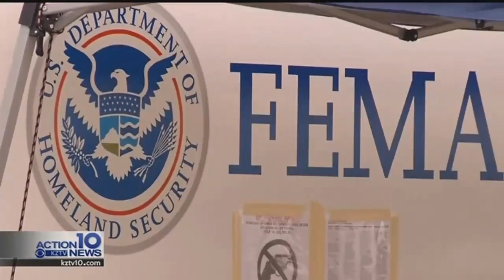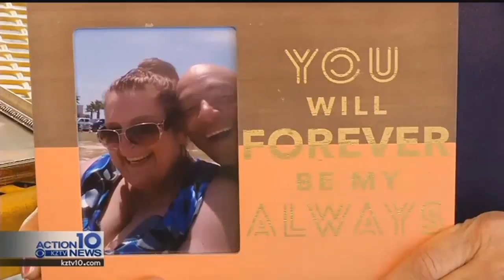FEMA help arrives day before Thanksgiving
A Rockport woman received good news the day before Thanksgiving Day.  After months of waiting, she received a FEMA mobile home for her family.